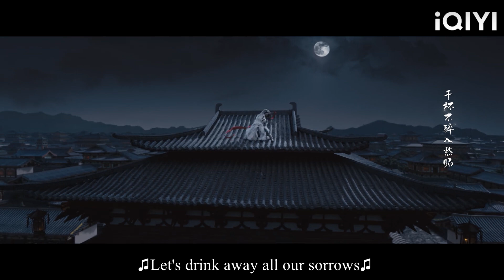霸道少爺屋頂舞劍，劍柄上系10米紅綢隨舞飄揚，只為博灰姑娘一笑！蓮花樓